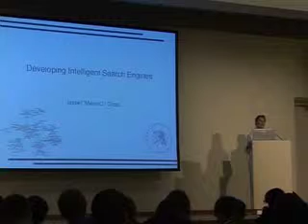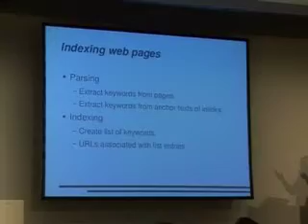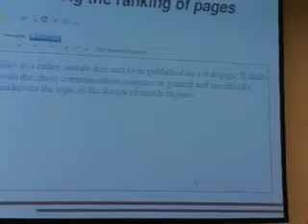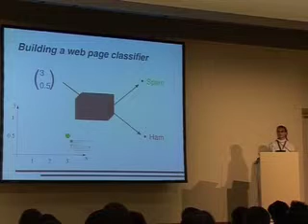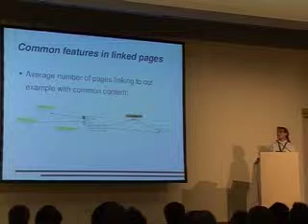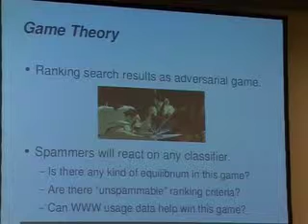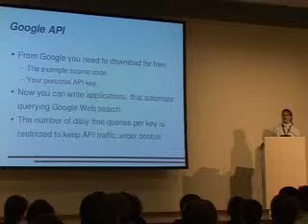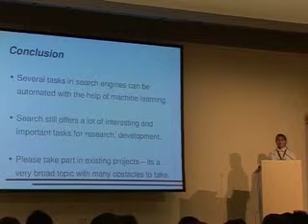22C3: Developing Intelligent Search Engines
Speaker: Isabel Drost

The presentation will give a short overview of the architecture of search engines and how machine learning can help improving search engines. In addition some projects you can take part in will be briefly introduced.

Developers of search engines today do not only face technical problems such as designing an efficient crawler or distributing search requests among servers. Search has become a problem of identifying reliable information in an adversarial environment. Since the web is used for purposes as diverse as trade, communication, and advertisement search engines need to be able to distinguish different types of web pages. In this paper we describe some common properties of the WWW and social networks. We show one possibility of exploiting these properties for classifying web pages.